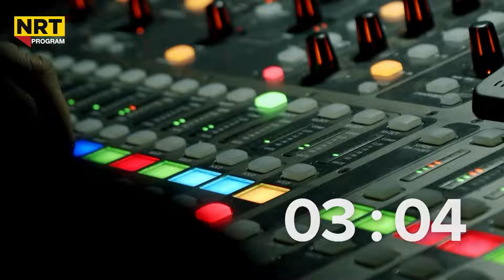گەرمەهەواڵ - هەواڵی نوێی موچە و وادەی دابەشکردن